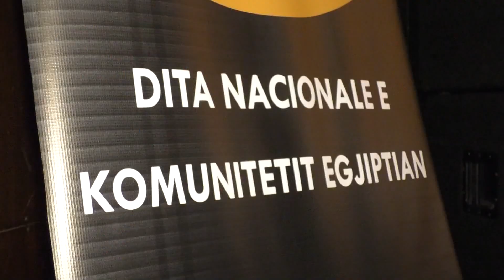Emisioni 3 - Ora Egjiptiane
Ky emision është edicioni 3 i Orës Egjiptiane i transmetuar më 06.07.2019

• Emisioni realizohet në kuadër të redaksisë së komunitetit Egjiptian  në Radio Televizionin e Kosovës RTK,
Emisioni është në gjuhën shqipe përmban:
Lajme(Informacione) nga politika, kultura, ekonomia, qështjet sociale, sporti dhe showbizi.
Transmetimi të shtunën pas orës 16:30 në RTK1 ndërsa në YouTube në kanalin ArenaMediale.TV i cili menaxhohet nga Edon Gërbani - Kameraman&Gazetar në RTK.

ArenaMediale.TV - ARENA MEDIA PRODUCTION është organizatë dhe produksion Kosovar , me kontribut në tre fusha në kuadër të ojq-së: Media, Rini & Teknologji. Ndërsa në kuadër të produksionit medial shërbimet të cilat do ti ofron janë video incizime profesionale, montazhe dhe foto për subjekte të ndryshme qofshin për individ, organizata, parti politike apo reklama të produkteve ose bizneseve, seminar, konferenca, udhëtime, kampanja të cilat përçojnë një mesazh të caktuar te qytetarët, dokumentar të ndryshëm, filma të metrazhit të shkurtër, kronika informative si dhe ahengje të ndryshme martesa, fejesa, diplomime, udhëtime, syneti, organizime si dhe ahengje të tjera.

Të gjitha me një kualitet Maksimal 4K, apo FULL HD varësisht nga dëshira.

• Kanali jonë në YouTube Shqip ka edhe emisione, programe të tjera përveç të lartcekurit.
Andaj për episode-pjesë të tjera të secilit emision qoftë humoristik, edukativ, informativ apo cilën do storie, kronikë si dhe muzikë apo dasma  që kemi në kanalin tonë ArenaMediale.TV (Arena Media Production) duhet të Abonoheni në Kanalin tonë për të shikuar videot më të fundit:

Të gjitha xhirimet janë bërë nga ne apo na janë dhënë
për publikim në kanalin tonë, me leje paraprake
të publikimit nga vetë autori. Pra çdo vepër video&audio e publikuar, mbrohet me ligj, në momentin e publikimit është pronë e jona.
Kopjet e pa autorizuar në kanale tjera fshihen.

EDON GËRBANI - PRODUCENT&CEO